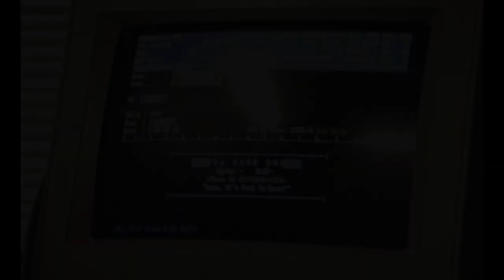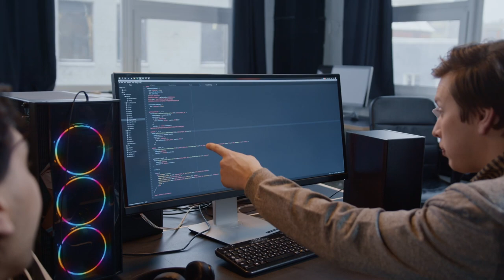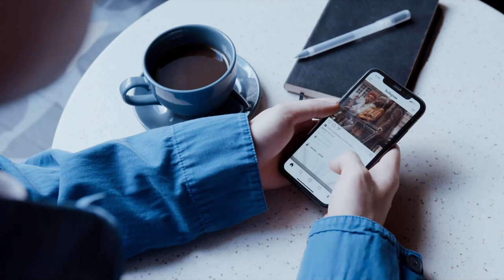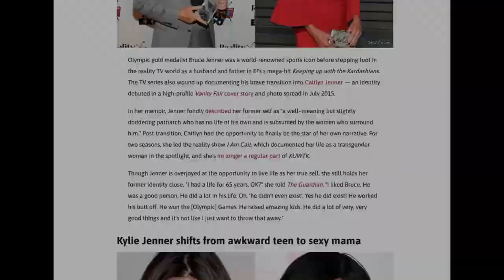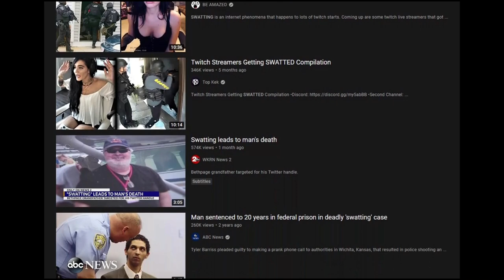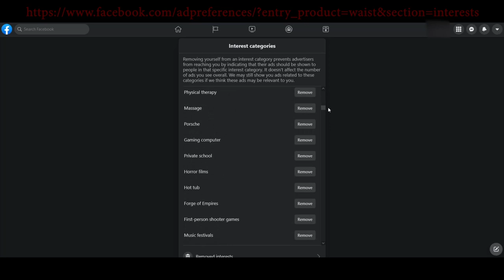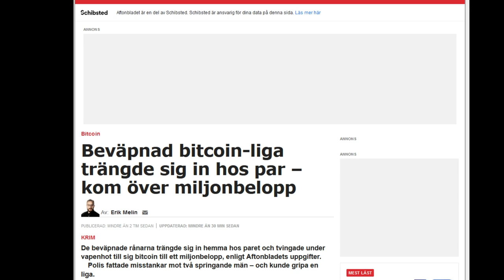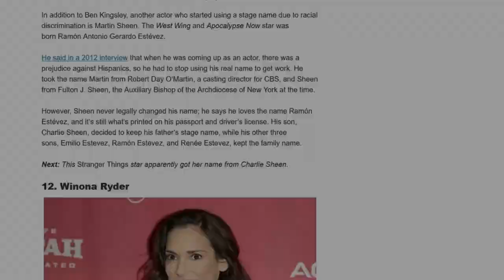Never use your real name online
Why would you ever use your real name online? I want you to think about that for a while.

Because I can think of innumerable reasons why you should not use your real name online. In fact, there are many more reasons to not use your real name, especially when you’re dealing with crypto, than I will have the time to say in this video. And so far, I’ve only heard one single exception to the rule.

Or you can also support me directly by sending a donation to:
❤️ Bitcoin: 3CbLbc4rMsVi1xmHQ3Jy4ZtGymnTvEXAAt
❤️ Ethereum: 0x4cad431257b12b161a67e3f152b460c27338e820
❤️ Bitcoin Cash: qz2s6sq6qc6vhtmsds8pfnryax7pj8wfaywrfyrt3c
❤️ Litecoin: MGYm1qCE5FyYiDS64QJP7MbC3EfqKVL6xX
❤️ Tether: 0x4cad431257b12b161a67e3f152b460c27338e820